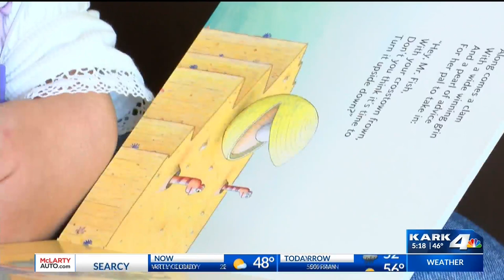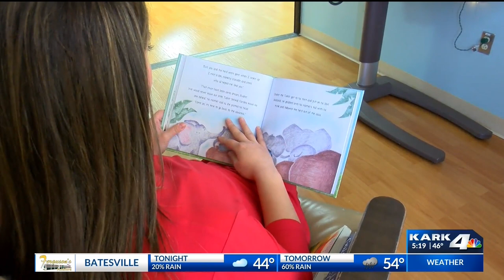Health Matters: Reading to your baby in the womb